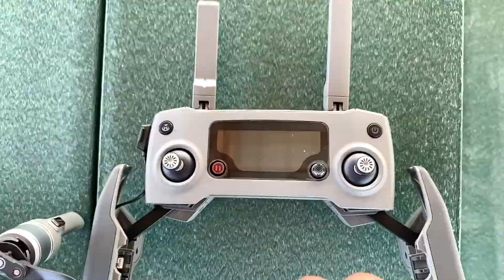Morning Workout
SOARING

Marion YMCA

Every bit of support helps me towards putting videos out faster